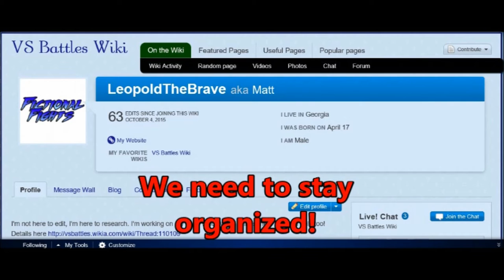FICTIONAL FIGHTS - How to be a Researcher!